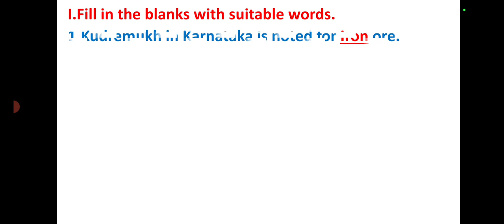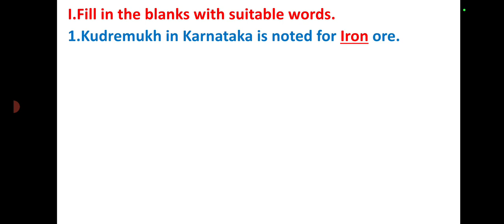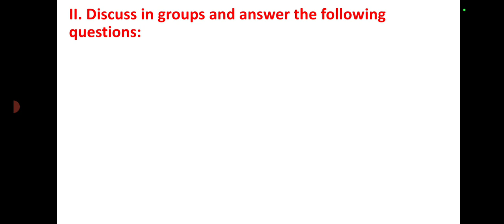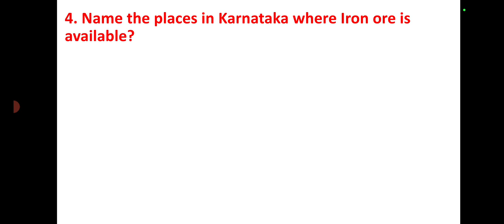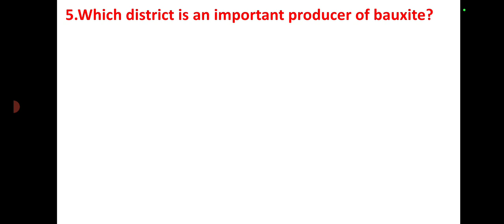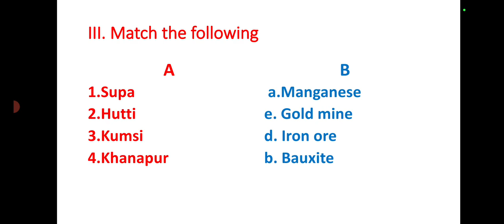Class-9|Geography|Chapter-26 Mineral Resources of Karnataka (Question-Answer)@ABG555